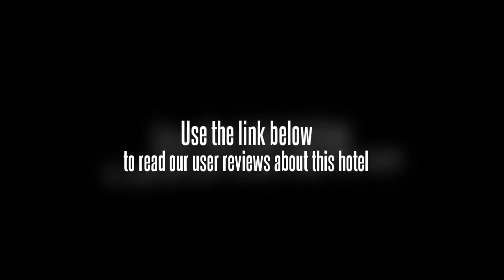Zhuhai State Genergy Hotel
The Zhuhai State Genergy Hotel conveniently provides free parking for guests. Facilities at the hotel include a swimming pool, a laundry service and a business centre. Front desk staff are available to assist you with any additional requirements you may have. Handover Gifts Museum of Macao, Museum of Macau and Lilau Square are within a 20 minute drive from the hotel.

The Zhuhai State Genergy Hotel has its own on-site restaurant, perfect for guests wishing to dine in.

Cineteatro Macau and Macau Government House are within driving distance of the Zhuhai State Genergy Hotel. Zhuhai city centre is within an easy 10 minute drive away. Macau International Airport (MFM) is a 30 minute drive from the hotel. Casa Garden, Fire Services Museum and Iao Hon Market Complex are a short drive from the hotel.